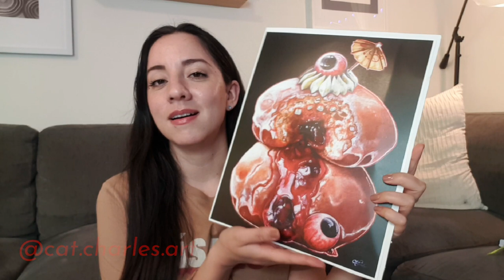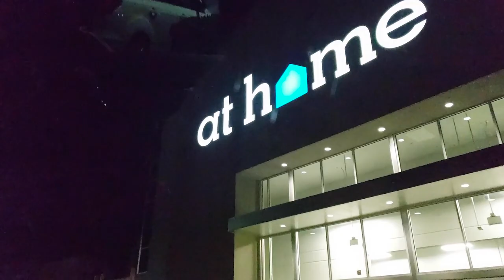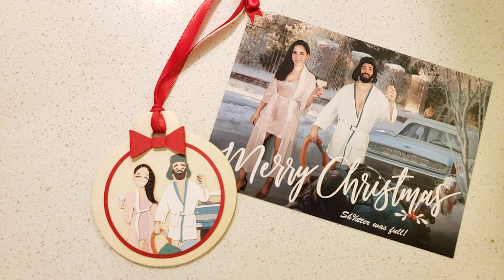I Wasn't Cast in a Christmas Commercial So I Made One (again) | Vlogmas 2021| DIY Etsy Commercial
Last year I had a lot of fun so I decided to do it again. I Wasn't Cast in a Christmas Commercial So I Made One (again) | Vlogmas 2021| DIY Etsy Commercial 2021

Etsy Shops
Ornament

Name Plate